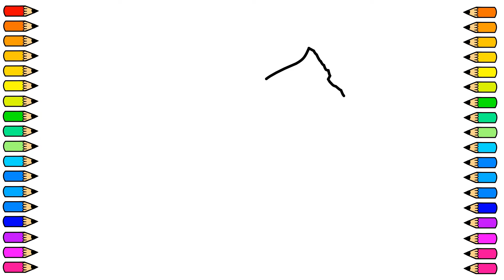Cómo dibujar y colorear Espaguetis / Cómo dibujar Pasta / Dibujos para Niños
Dibujamos y coloreamos Espaguetis en su envase original.